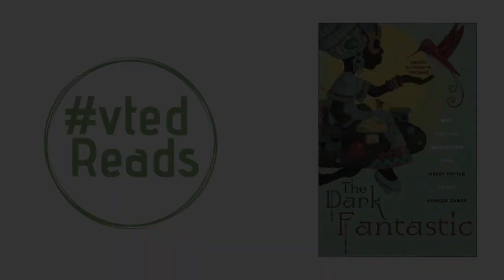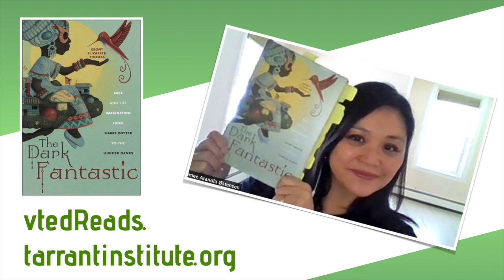Aimee Arandia Østensen reads from "The Dark Fantastic" by Ebony Elizabeth Thomas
Aimee Arandia Østensen joins Jeanie Phillips on the podcast once again to talk about "The Dark Fantastic: Race and the Imagination from Harry Potter to the Hunger Games", by Ebony Elizabeth Thomas. Aimee and Jeanie reflect on what they read growing up, and have deeply spicy thoughts about fan fiction, Island of the Blue Dolphin and what, specifically is the correct pronunciation of G I F.

Plus: who gets to opt out of reading certain books in the classroom? And who, specifically, can opt in?

Catch the full episode at vtedreads.tarrantinstitute.org, or wherever fine podcasts are podded.